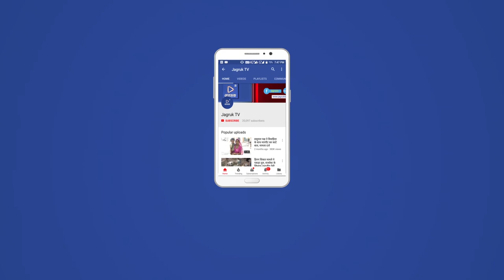JAGRUK TV : सोजत : भीषण गर्मी के बाद राहत की बारिश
शहर में  पिछले कुछ दिनों से गर्मी व उमस  की मार झेल रहे शहर वासियों  पर आज सुबह सुबह ही इन्द्र देव मेहरबान हो गये।  बारिश  के बाद लोगों के चेहरे खिल गए।  वहीं शहरवासी पिछले कई दिनों से तेज बारिश का इंतजार कर रहे थे। बारिश के अभाव में   बाजरा,तिल्ली,मुंग आदि फसलें जलने लग गई थी जिसके कारण किसान चिंतित थे।
वही एक बार फिर बारिश का  दौर शुरू हो जाने  से किसानों के चेहरों पर  मुस्कान नजर आने लगी है। वही दो दिनों से आसमान में अपना डेरा डाले बेठे भगवान इन्द्र देव आज सुर्य देव के निकलने से  पहले ही बरसना शुरू कर दिया जिससे शहर की सड़कों पर तेज बहाव से पानी बहने लगा । जिससे मौसम सुहावना बना गया वहीं किसानों के चेहरों पर भी रौनक लौट आई।